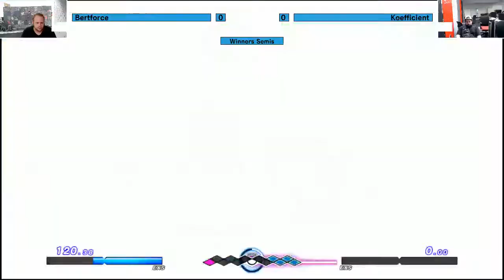[2018-06-23] Unist - Bertforce (Gordeau) vs Koefficient (Yuzuriha) WS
Tournament: June 2018 Salt Lake Skirmish
Date: 06/23/2018
Location: University of Utah, Salt Lake City UT
Game: Under Night In-Birth Exe:Late[st]